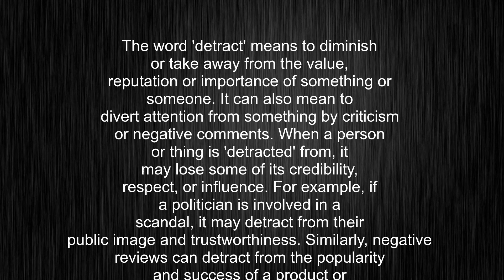What's the meaning of "detract", How to pronounce detract?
This video tells you what "detract" means, how to pronounce it, provides a pronunciation guide and an accurate definition.
00:00 Pronunciation
00:23 Meaning

- What is the meaning of detract
- How to say detract
- What is the definition of detract
- How to pronounce detract

Visit our free audio/video dictionary tutorial to learn how to correctly pronounce words/names and to learn their meanings, definitions, just like detract definition and meaning in Merriam-Webster, detract definition and meaning in Collins English Dictionary, detract definition and meaning in The Oxford English Dictionary, detract definition and meaning in Longman Dictionary of Contemporary English, detract definition and meaning in Cambridge Advanced Learner's Dictionary, and more.